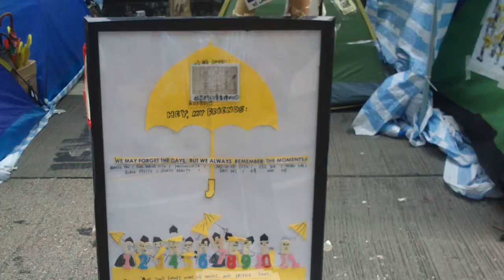20141119旺角彌敦道被佔領情況49